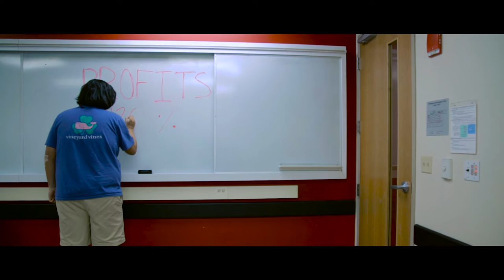Dumb The Oscars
Didn't see the Best Picture Nominees? That's okay neither did we!

What movie should we dumb?

Starring:
Arden Jurskis - @ardenjurskis
Anna Torzullo - @annatorzullo
John Daniel Luna - @johndanielluna
Danny Barbat i- @DannyBarbati
Hannah Gluckman - @duckindenial
Jamie Sanders - @pretendmustache

Executive Producers:
John Luna - @johndanielluna
Arden Jurskis - @ardenjurskis
Max Phillippi

Shooter
Spencer Mathesen - @smathesen

THE SIDE DISH SKETCH SHOW

EIV is Emerson College’s oldest and largest television and video organization. The organization is student run and overseen by the student management board and a faculty advisor. All of EIVs programming and newscasts are produced and crewed entirely by Emerson students.